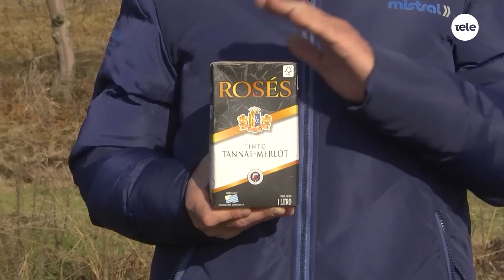A encontrarnos con amigos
Por la tardecita, Rafa y La Jessy llegaron a la puerta del edén: un fin de semana de motoencuentro. La Jessy se sintió como en casa y Rafa aprovechó la ocasión para preguntar: ¿a dónde le gustaría hacer un viaje soñado?